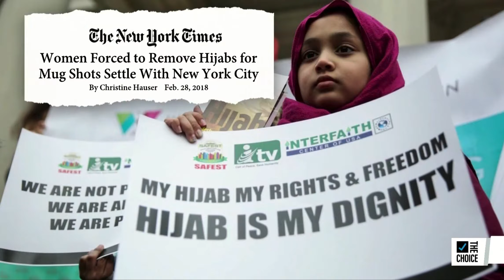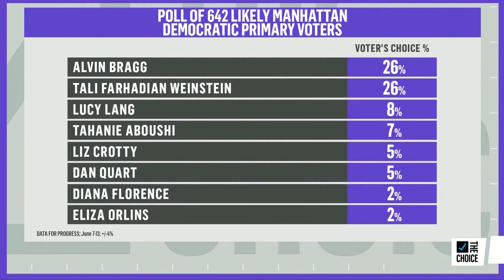MSNBC: Mehdi Hasan Show